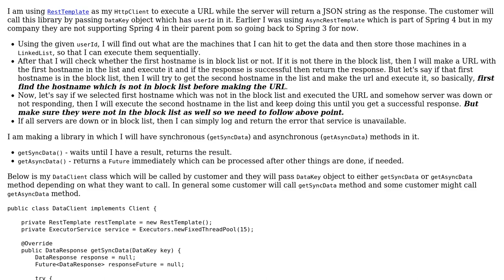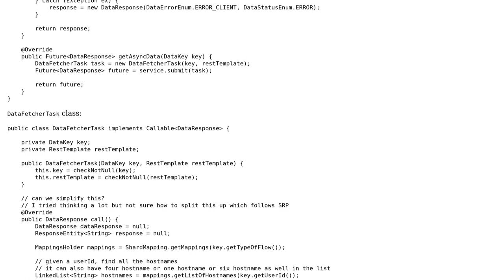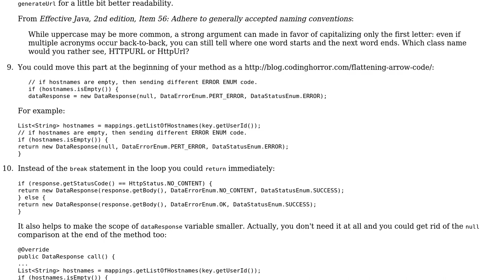Code Review: Receiving a JSON string response from a URL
With thanks & praise to God, and with thanks to the many people who have made this project possible! You are responsible for your own actions.